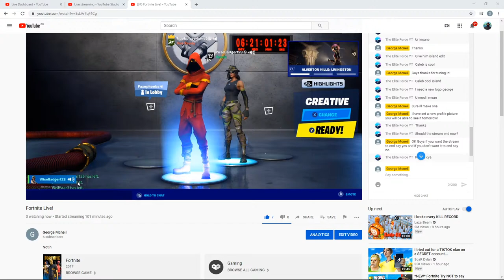Fortnite Live!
Notin